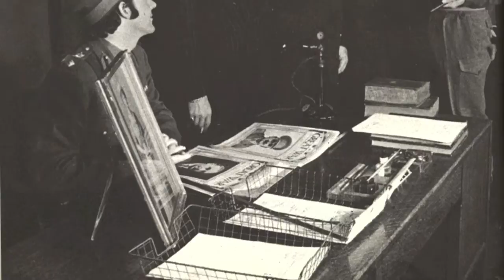BEETLES CROSSROADS PROGRAM 3 - She's A Woman